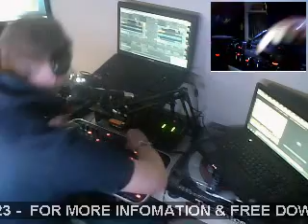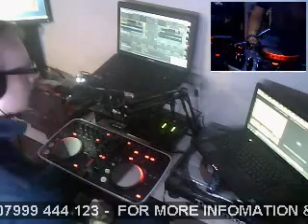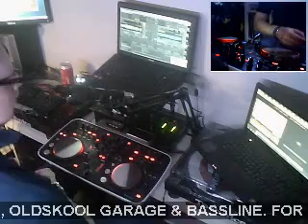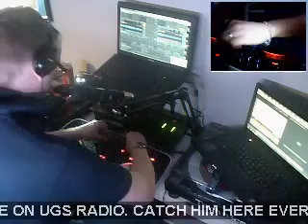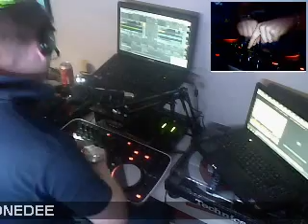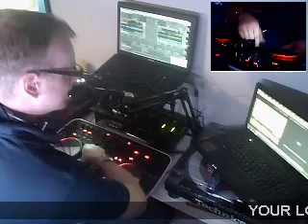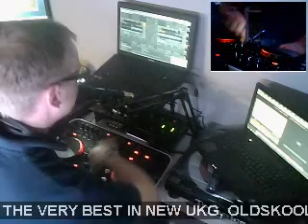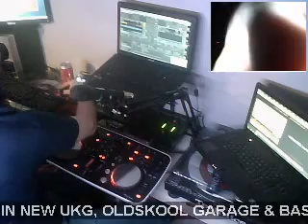DJ Son E Dee - 17th March 2014 - UK Garage New & Old.